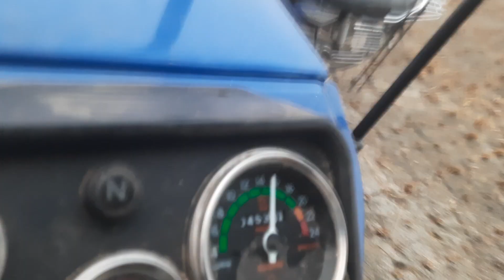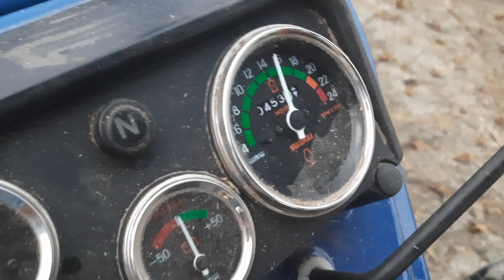स्वराज की आवाज बदल गई इस लोड पर || Swaraj 744 ka asli power